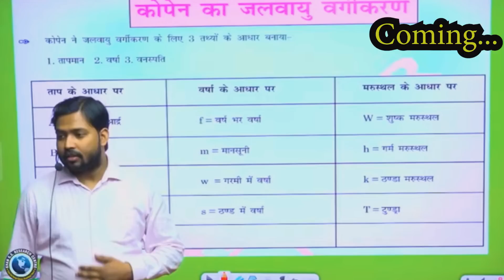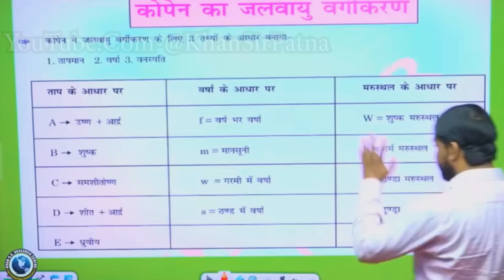खान सर ने तैयार किया एक और दरोगा || Khan Sir Daroga Student || Khan Sir UPSC Batch